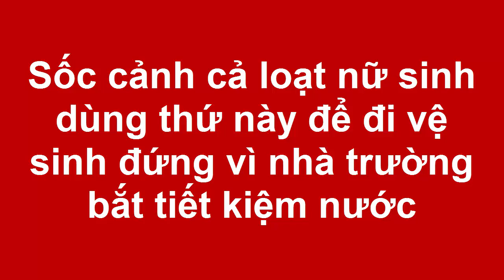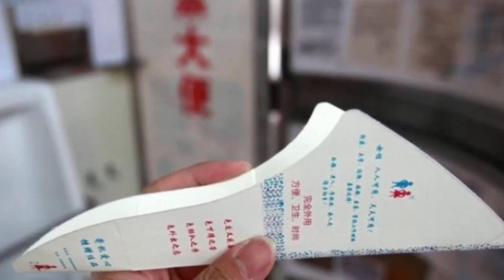Sốc cảnh cả loạt nữ sinh dùng thứ này để đi vệ sinh đứng vì nhà trường bắt tiết kiệm nước